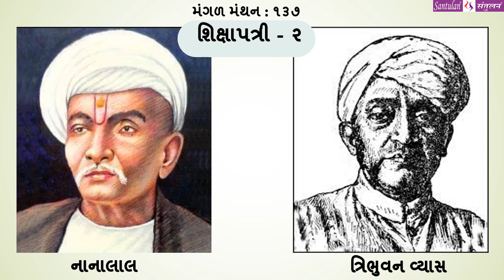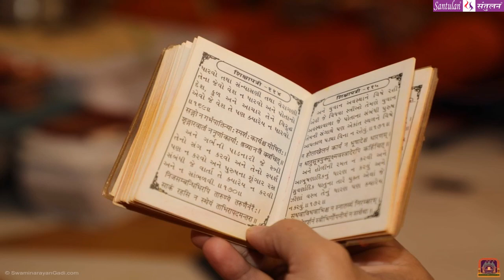મંગળ મંથન - ૧૩૭|| શિક્ષાપત્રી - ૨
વિચારની વસાહતો તરફની યાત્રા :: શિક્ષાપત્રી - ૨
પ્રતિ મંગળવાર
ભદ્રાયુ વછરાજાની
Bhadrayu Vachhrajani